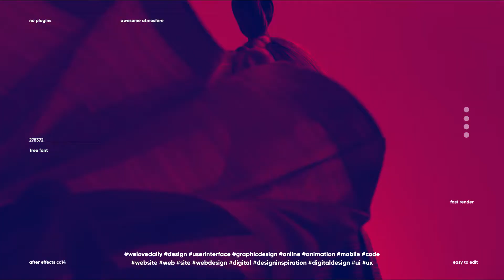After Effects Template: Simple Typo Opener 2 in 1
Description.
Hello! Meet my new project.
Typo Opener is a modern typographic intro for your product. Just good rhythm and typography. This project has modular structure, so you can easily change duration. Just replace the words and insert your media, if necessary and enjoy result! It’s really simple.
Typo Opener is perfect for energetic and trendy opener, trailer, intro, promo, slideshow, show reel, TV, blog, vlog and so much more. Grab your viewer’s attention with your next dynamically animated video using this awesome AE template!
Project features:
Awesome atmosphere
fast render
modular structure